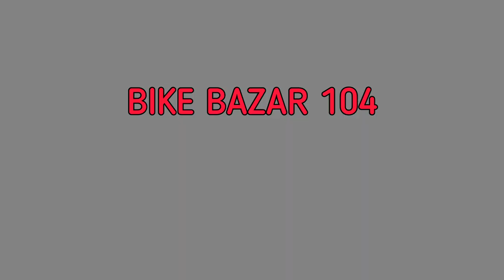Cheapest Second Hand Bike In Kolkata II Starting From 25000/